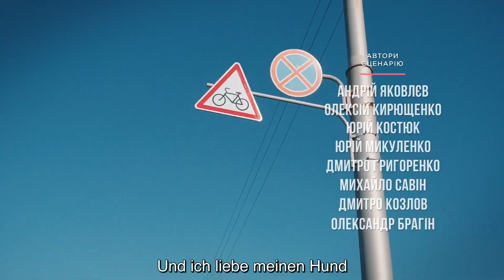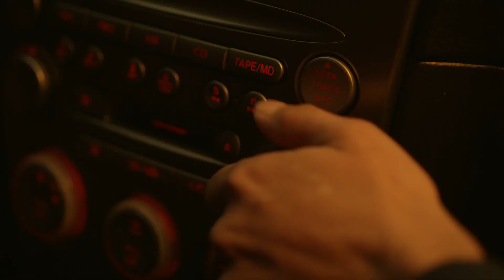[UNTERTITEL] Servant of the People Folge 13 (Diener des Volkes)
Vasiliy startet eine Kampagne, um die Menschen dazu zu bringen, mit der illegalen Arbeit aufzuhören und ihre Steuern zu zahlen, was ihm viele neue Feinde macht. Währenddessen suchen die Mächtigen nach Dreck auf Vasiliy.

Was, wenn ein gewöhnlicher Mann, ein ehrlicher und prinzipientreuer Lehrer, Präsident wird?
⭐️ Basierend auf einer zukünftigen wahren Geschichte 🇺🇦

Was passiert, wenn ein gewöhnlicher, ehrlicher Mann versehentlich zum Präsidenten der Ukraine gewählt wird? Wird er die Welt auf den Kopf stellen?
In der Comedy-Serie Diener des Volkes wird der bescheidene und bescheidene Geschichtslehrer Vasiliy Holoborodko vor der Kamera dabei erwischt, wie er über die miserable Situation in seinem Land wütet. Als einer seiner Schüler das Video auf YouTube postet, wird es zur viralen Sensation. Alle lieben Vasiliys Empörung.
Bald, mit bevorstehenden Präsidentschaftswahlen, finanzieren gewöhnliche Menschen die Gebühren, die erforderlich sind, um Vasiliy als Kandidaten zu registrieren. Und zur Überraschung aller gewinnt er! Vasiliy ist jetzt der neue Präsident der Ukraine!

Format: Fernsehserie
Genre: Politische Komödie
Anzahl Folgen: 24 x 23-25 ​​min
Jahr: 2015
Produzenten: Vladimir Zelenskiy, Sergey Shefir, Boris Shefir, Andrey Yakovlev, Alexey Kiryushchenko
Regie: Alexey Kiryushchenko.
Drehbuchautoren: Andrey Yakovlev, Yuriy Kostyuk, Dmitry Grigorenko, Yuriy Mikulenko, Mikhail Savin, Dmitry Kozlov, Alexander Bragin.
Darsteller: Vladimir Zelenskiy, Stanislav Boklan, Eugen Koshevoy, Dmitry Lalenkov, Vladimir Goryansky und andere